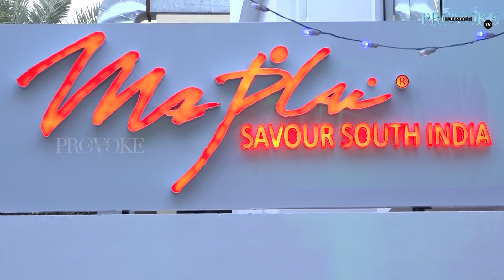Vikram Prabhu Launches Maplai In Kilpauk | Provoke Tv | Events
Cine actor Vikram Prabhu inaugurated the third restaurant of Maplai at Kilpauk, at which several other socialites and celebrities of the city joined. This third restaurant of Maplai joins the earlier 2 at Nungambakkam and Neelangarai on ECR. Mr Sakthi Vinod Rajan and Mr Shyam Viswanathan, co-owners of Maplai, are excited by the initial euphoria generated ahead of the formal opening of the new restaurant. An exciting new menu has been specially created for the Kilpauk restaurant by Chef Shyam Sunil Kumar, an experienced interactive chef, who wears his heart on his sleeve. Many of their signature dishes are very traditional and the customers never give a miss on Kair Kattu Gola [both in veg & non veg form], Paneer Ka Thakkali, Naatu Kozhi Fry with Mutton Biriyani and so on. The 70 cover restaurant features traditional South Indian art forms of Poikkal Kuthirai and Karagattam, underscoring the traditions followed by Maplai chain of restaurants. The new restaurant is open between 12 00 hrs to 15 00 for lunch and from 19 00 hrs to 23 00 hrs for dinner.